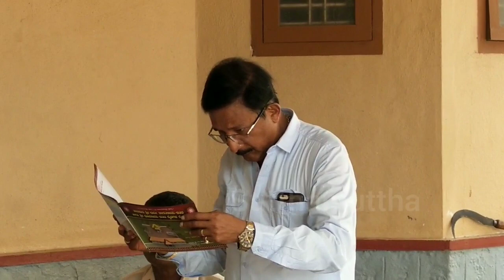ತಾಳಿಪಾಡಿ : ಸಾನಿಧ್ಯ ಪುನರ್ ಪ್ರತಿಷ್ಠೆ,ಕಲಶಾಭಿಷೇಕ ಹಾಗೂ ವರ್ಷಾವಧಿ ನೇಮೋತ್ಸವದ ಆಮಂತ್ರಣ ಪತ್ರಿಕೆ ಬಿಡುಗಡೆ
ಕಿನ್ನಿಗೋಳಿ ಸಮೀಪದ ತಾಳಿಪಾಡಿ ಗ್ರಾಮದ ಪ್ರಧಾನವಾಗಿ ಆರಾಧಿಸಿಕೊಂಡು ಬರುವ ಜಾರಾಂದಾಯ ಜುಮಾದಿ ಬಂಟ ದೈವಸ್ಧಾನದ ಜೀರ್ಣೋದ್ಧಾರ ಹಾಗೂ ಕಲಶಾಭಿಷೇಕ.ಪುನರ್ ಪ್ರತಿಷ್ಟೆ ಮೇ ತಿಂಗಳ ಮೊದಲ ವಾರದಲ್ಲಿ ನಡೆಯಲಿದ್ದು , ಪುನರ್ ಪ್ರತಿಷ್ಟೆ ಕಾರ್ಯಕ್ರಮದ ಆಮಂತ್ರಣ ಪತ್ರಿಕೆ ಬಿಡುಗಡೆಯು ತಾಳಿಪಾಡಿಗುತ್ತಿನಲ್ಲಿ ಭಾನುವಾರದಂದು ನಡೆಯಿತು.

ಈ ಸಂದರ್ಭ ಜೀರ್ಣೋದ್ಧಾರ ಸಮಿತಿ ಅಧ್ಯಕ್ಷ ಭಾಸ್ಕರ್ ಶೆಟ್ಟಿ ‌ತಾಳಿಪಾಡಿಗುತ್ತು, ತಾಳಿಪಾಡಿಗುತ್ತು ದಿನೇಶ್ ಬಂಡ್ರಿಯಾಳ್ ,ತಾಳಿಪಾಡಿ ಬಾಲಕೃಷ್ಣ ಭಟ್
 ಸಮಿತಿಯ ಗೌರವಧ್ಯಕ್ಷರುಗಳಾದ ಐಕಳ‌ ಹರೀಶ್ ಶೆಟ್ಟಿ.ರಾಮಚಂದ್ರ ಶೆಟ್ಟಿ‌ ತಾಳಿಪಾಡಿಗುತ್ತು ನಂದಿನಿ.ರತ್ನಾಕರ ಶೆಟ್ಟಿ‌ ತಾಳಿಪಾಡಿಗುತ್ತು. ಸಂತೋಷ್ ಕುಮಾರ್ ಹೆಗ್ಡೆ.ಗೌರವ ಕೋಶಾಧಿಕಾರಿ‌ ವಿಶ್ವನಾಥ ಶೆಟ್ಟಿ‌ ತಾಳಿಪಾಡಿಗುತ್ತು. ಜೊತೆ ಕೋಶಾದಿಕಾರಿ ಸುಕುಮಾರ ಶೆಟ್ಟಿ‌ ತಾಳಿಪಾಡಿಗುತ್ತು ನಂದಿನಿ.ಗೌರವ ಕಾರ್ಯದರ್ಶಿ ಕುಶಲ‌ ಪೂಜಾರಿ ತಾಳಿಪಾಡಿ.ಪ್ರಸಾದ ಜಯಕರ ಶೆಟ್ಟಿ. ಸುನಂದ ಶೆಟ್ಟಿ.ರಮೇಶ್ ಶೆಟ್ಟಿ‌ ಮೂಡ್ರಗುತ್ತು.ದಿವಾಕರ ಕರ್ಕೇರ ತಾಳಿಪಾಡಿ.ಹರೀಶ್ ಎಸ್ ಶೆಟ್ಟಿ‌ ತಾಳಿಪಾಡಿಗುತ್ತು‌.ಮುಂಬಯಿ‌ ಸಮಿತಿಯ ಸಂಘಟನಾ ಕಾರ್ಯದರ್ಶಿ ವನಪಾಲ‌ ಶೆಟ್ಟಿ‌ ತಾಳಿಪಾಡಿಗುತ್ತು. ಶಶೀಂದ್ರ ಶೆಟ್ಟಿ ಅಡ್ರಗುತ್ತು.ಪ್ರಸಾದ್ ಶೆಟ್ಟಿ‌ ತಾಳಿಪಾಡಿಗುತ್ತು.ನಾರಾಯಣ ಅಂಚನ್ ತಾಳಿಪಾಡಿ.ಚಿತ್ರಾ ಯು ತಾಳಿಪಾಡಿಗುತ್ತು.ಮುಡ್ರಗುತ್ತು.ಮುಂಡಗುತ್ತು.ಊರ್ನಡ್ಕ.ಬೆದ್ರಡಿ.ಆಯರೆ.ಕಲ್ಲರಬೆನ್ನಿ .ಗೋಳಿದಡಿ‌ ಮನೆತನದವರು‌ ಉಪಸ್ಥಿತರಿದ್ದರು.